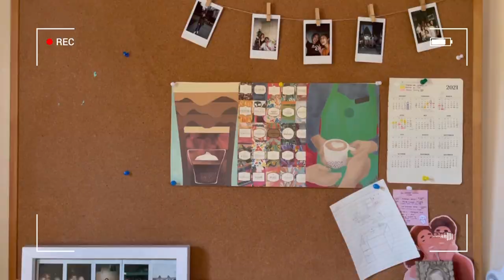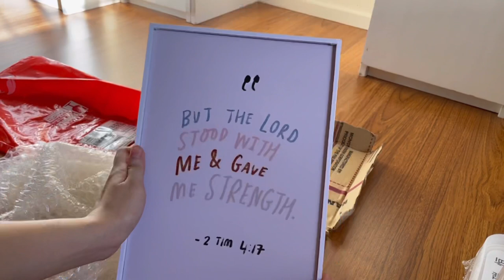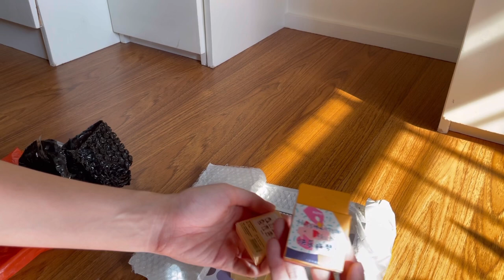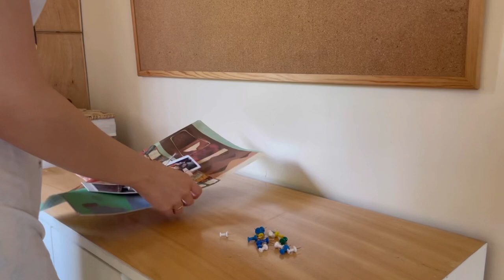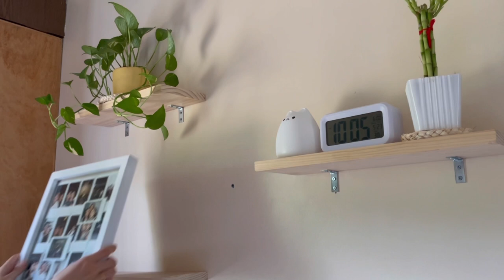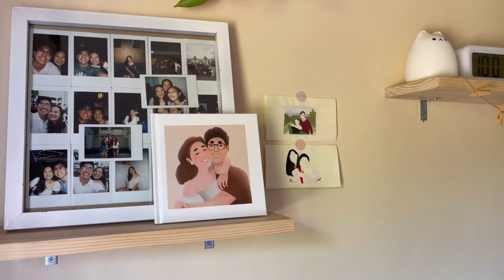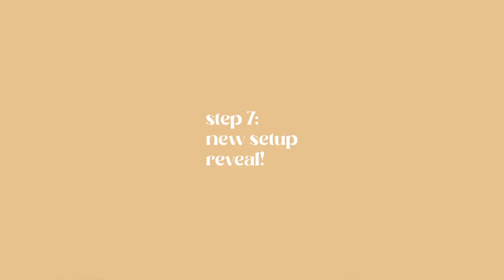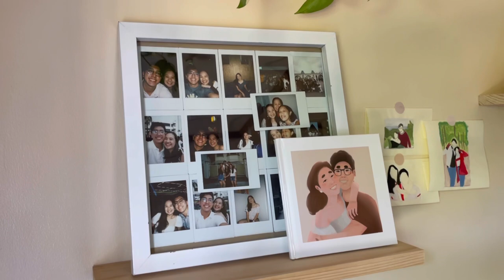🍃 desk makeover, sihoo m57 chair + shopee finds! 🌼 | philippines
hi! i’m gaile. welcome to my first non-song cover video! ☻